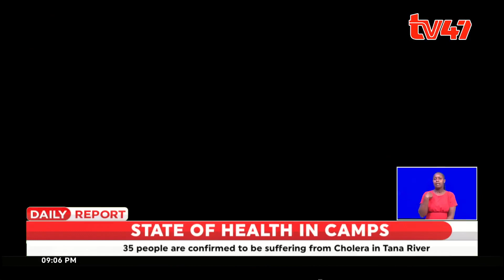Flood menace: Fear of disease outbreaks is rife in camps